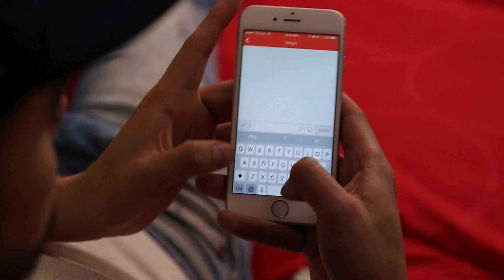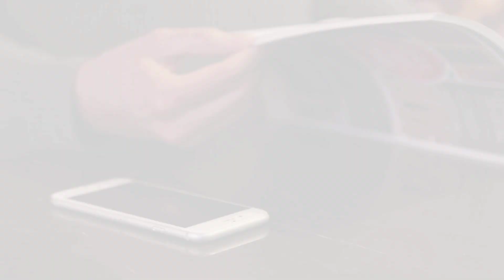Hornet: Faire des rencontres qui vont changer le monde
Chez Hornet, nous développons un réseau social qui permet aux hommes de se connecter de manière innovante. Nous savons que le VIH a un impact sur eux. Cette vidéo raconte l’histoire de mecs qui utilisent Hornet et discutent avec ceux qui ont le VIH. Il n’y a pas à avoir peur du VIH et nous travaillons nuit et jour pour une communauté fière et qui s’affirme, peu importe le statut VIH de ses membres.